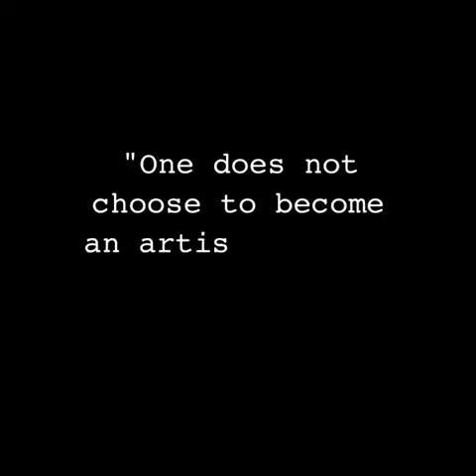"JoyEful Party Animals"® Joye DeGoede Phoenix Zoo - Art on the Wild Side 3 Artist Exhibition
The newest JoyEful Party Animals ® are ready for their Big Debut at the Phoenix Zoo Art on the Wild Side - 3 Artist Exhibit! (Joye DeGoede, Anne Peyton & Lucy Dickins) I have been painting in a private studio for over a year to keep these JoyEful Party Animals ® in secret until the show.  It is finally time to introduce them! Stop by the show, snap a photo of you/family or friends with your favorite JoyEful Party Animals painting.  Post it and tag Joye's Art  - Joye DeGoede - The Original “JoyEful Party Animals” Artist

Thank you The Phoenix Zoo , Art on the Wild Committee and Barry & Jean Bingham.
Here is the post from the Phoenix Zoo website.
“Art on the Wild Side”
Savanna Gallery at the Phoenix Zoo

Three of Arizona’s favorite painters will exhibit their latest work inspired by the natural world in their unique styles. These works have been created especially for the Zoo, and have not been shown before. Through this exhibit, guests can engage in the Zoo’s mission to care for the natural world. Come be inspired!

The Savanna Gallery is located in the Savanna Grill. A portion of the proceeds benefits the Zoo’s conservation initiatives.

Thank you Kirby Plessas for creating this video.